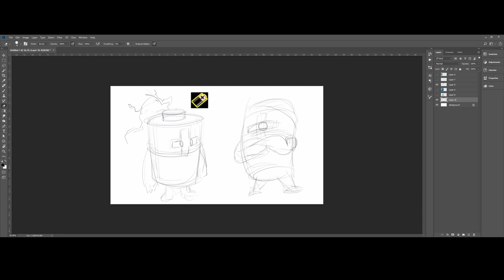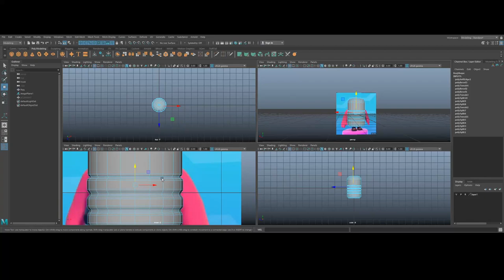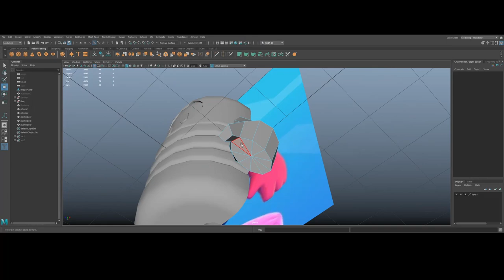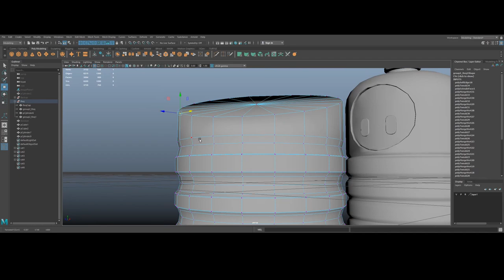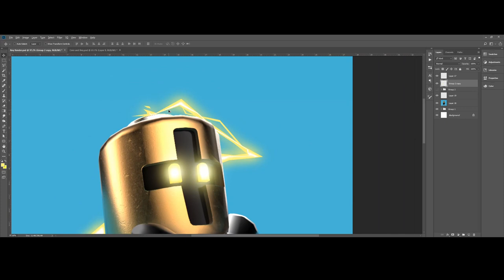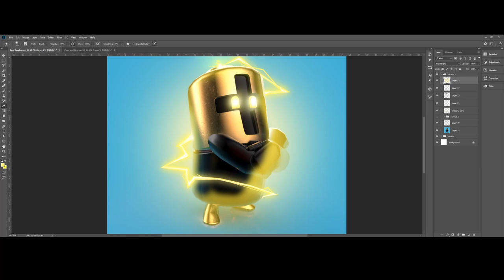How to Make Your Own Fall Guys Skin in Less Than 6 Minutes!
How to create your own Fall Guy Skins!

What you need:

3D Modelling & Rendering Program
Photo editing program

If you are new here, welcome! My name is Stuart Whittaker. I am a game artist, with a passion for 3D modelling and 2D digital concept art.

On this YouTube channel, you will find speed videos of modelling, texturing, rendering and 2D conceptual art. My mission is to grow and share my work as an artist, and eventually teach my process to you all. Don't be shy, say hi and let me know what kind of videos you would like to see!

Software Expertise: Autodesk Maya, Adobe Photoshop,  Pixologic Zbrush and More!

I hope you have enjoyed this video, and as always, thank you for your support.